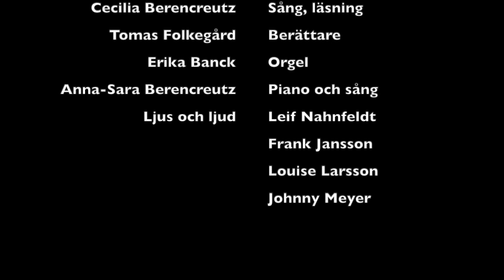Julkrubba Bomhus 2020 12 24